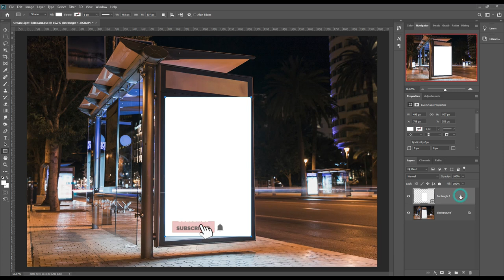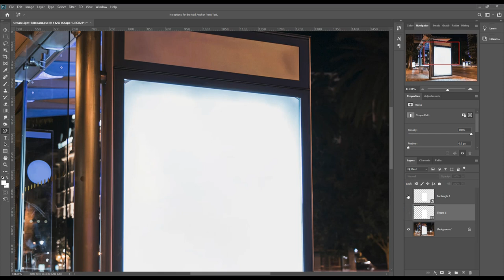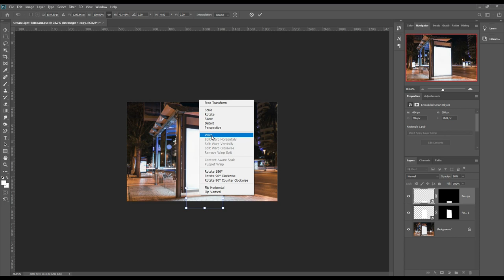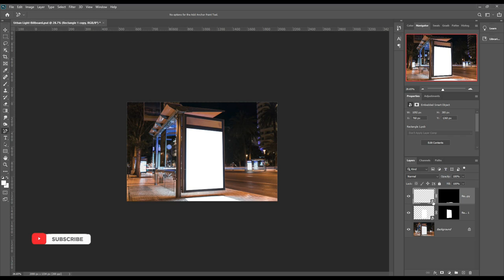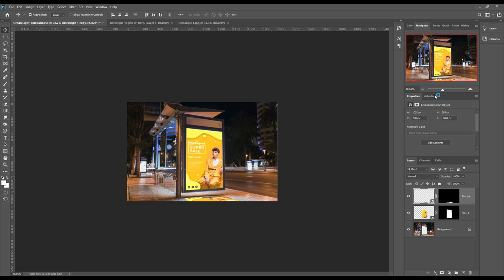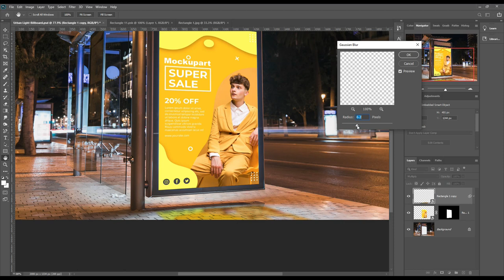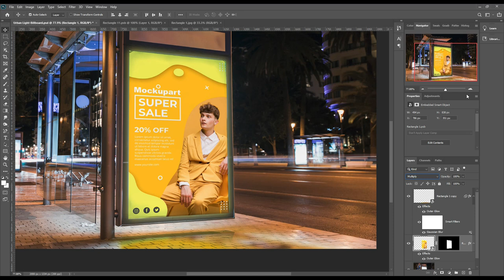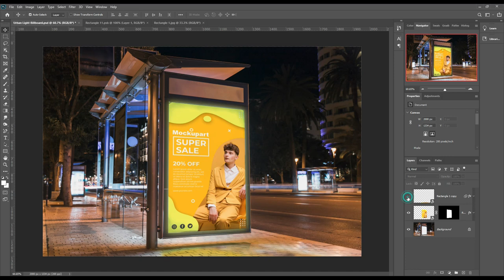How to make street billboard mockup | Photoshop Mockup Tutorial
Hello and welcome to mockup art, this time we have come up with a street billboard mockup. Watch this video full and you will know how we have created this. If you find this tutorial help full spread the mockup art with others.